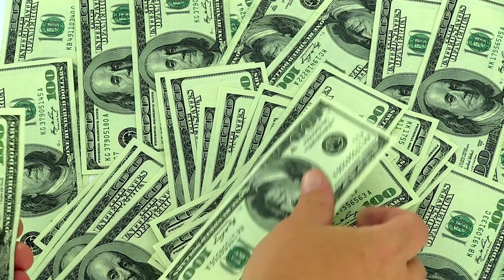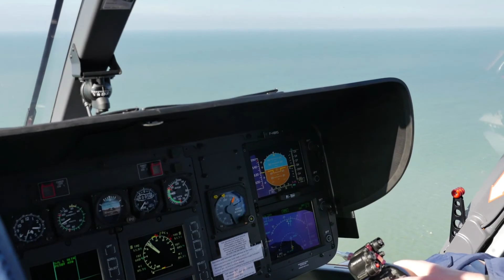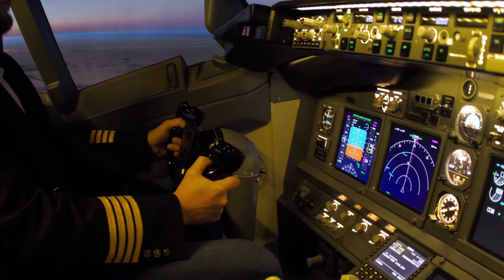Sailing Or Flying. What Is Easier To Learn?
Sailing and flying are both popular sports for people to learn.  In this A Bus On A Dusty Road Video, Anita explains what it takes to learn to sail or learn to fly and explains which one is easier to learn.

You can read our blog Sailing Or Flying, What Is Easier To Learn?